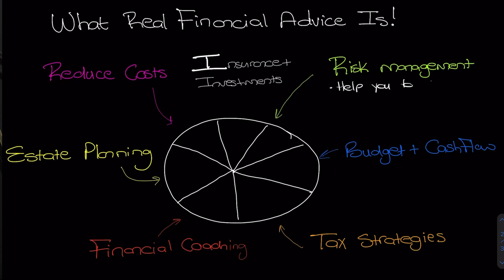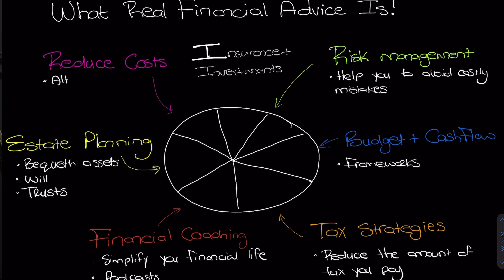What is Financial Advice? (The layman version).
Like the term "medicine", "financial advice" (and what it means) can also be very "broad", ambiguous and open-ended. In this episode of Money and Medicine - Werner breaks down the fundamental components of financial planning (in a way you'll understand it).